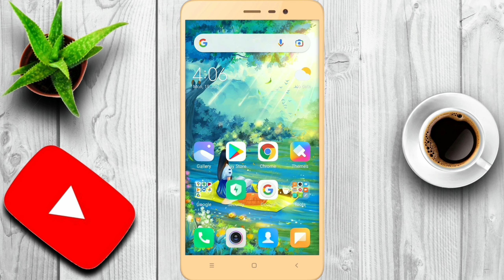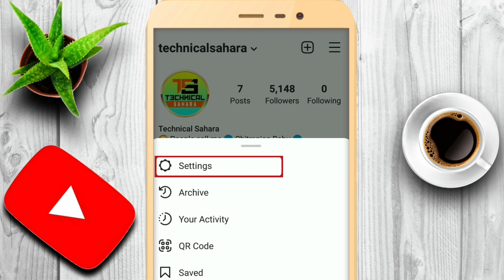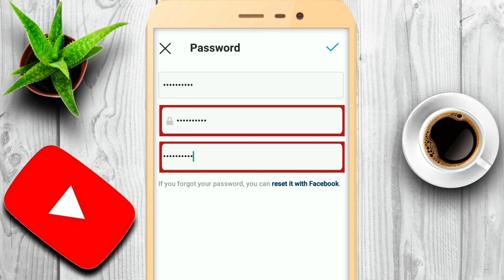Instagram password change kaise kare || Instagram ka password kaise change kare || Technical Sahara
Namaskaar Dosto, Aaj ki is video mein "Instagram" app ke bare mein baat ki hai. aapko Maine bataya hai ki aap kaise apne instagram ka password change kar sakte hai, Insta ka password kaise change kare | How to change instagram password on android mobile in hindi, So Friends puri jankari ke liye video ko dekhate rahe aur Video achchhi lage to like aur share jarur kariye aur channel ko subscribe karna na bhule. Mujhe umeed hai ki aapko ye video pasand aayegi.

Some Related Keywords ⬇️

1) instagram pe password kaise change kare
2) instagram ka password kaise change karte hain
3) insta par password kaise change karte hain
4) instagram password change kaise karen
5) instagram ka password kaise change kare 2022
6) insta ka password kaise change karen
7) instagram id password kaise change kare
8) instagram password change
9) insta ka password kaise change karte hain
10) insta me password kaise change kare
11) instagram par password kaise change kare
12) insta id ka password kaise change karen
13) insta pe password kaise change kare
14) instagram mein password kaise change karen
15) instagram ka password kaise change karen
16) instagram password kaise badle
17) instagram id ka password change kaise kare
18) instagram ka password kaise badalte hain
19) instagram ka password kaise change kare bhul gaye to
20) instagram ke password kaise change kare
21) instagram mein password kaise change kare
22) insta password kaise change karen
23) insta pr password change kaise kare
24) instagram id ka password kaise change kare
25) instagram ka password kaise change kiya jata hain
26) instagram ma password kaise change kare
27) instagram par apna password kaise change karwn
28) instagram par password change kaise karte hain
29) instagram password kaise change karte hai
30) password change kaise kare instagram ka